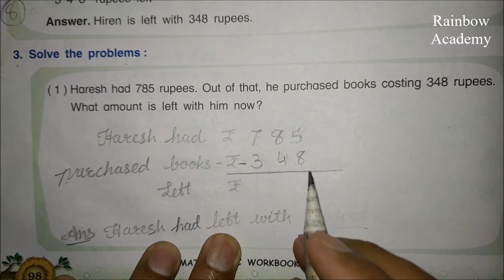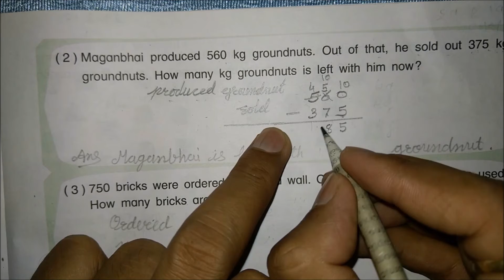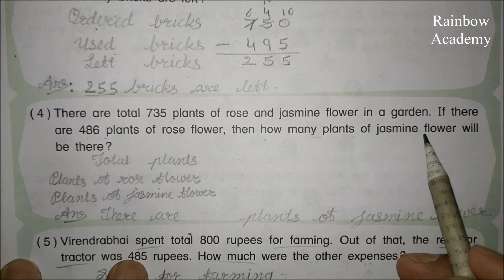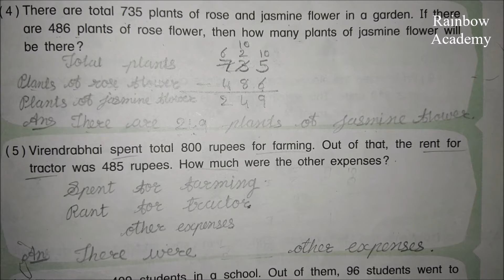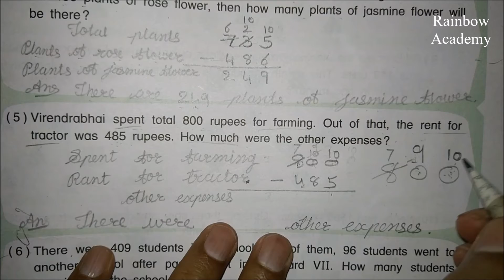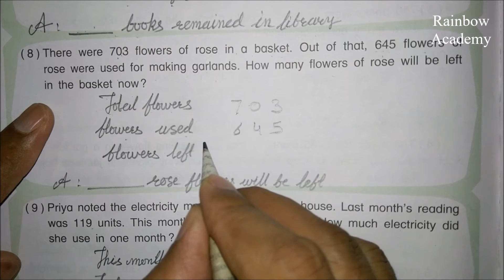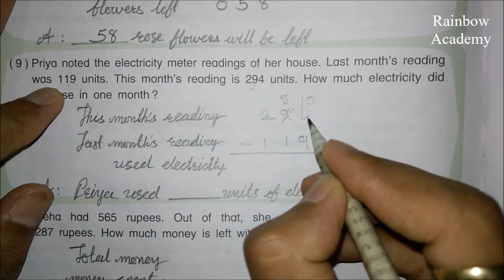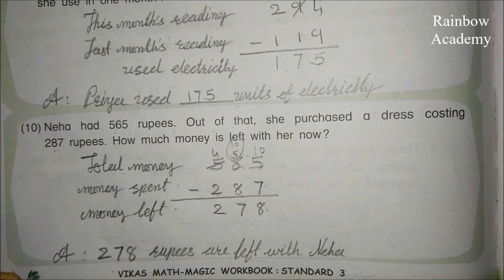Eng Med Std 3 Maths Ch 6 Part 3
Math-Magic NCERT (GSEB)
Unit : 6 : Fun with Give and Take (Part-3)
Vikas Work Book- problems of exercises 3 are explained in this video.